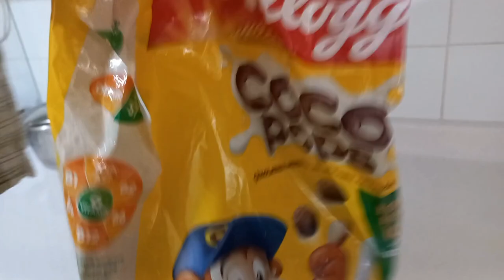VAMPİR KÖPEK BABAMI ISIRDI BABAM VAMPİR OLDU?بابا جاب لي بالون - جنى مقداد | طيور بيبي